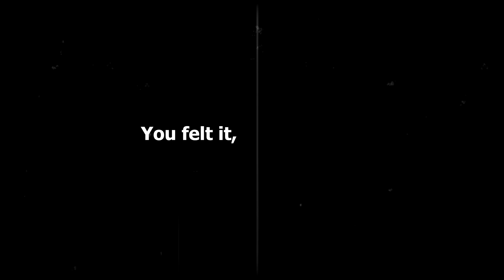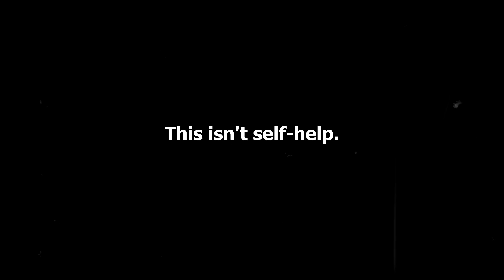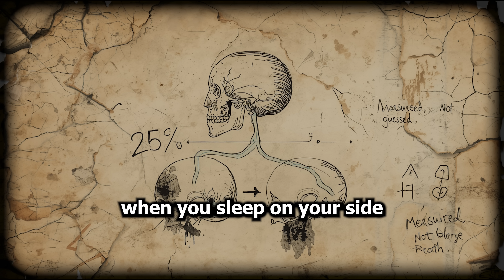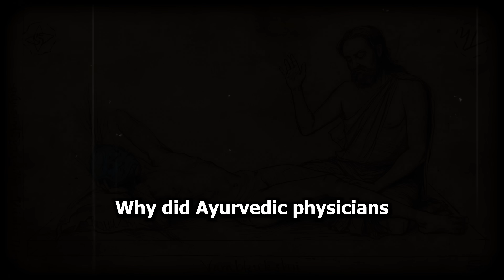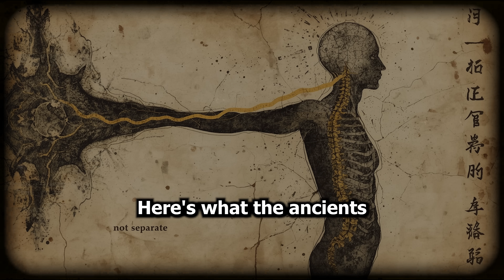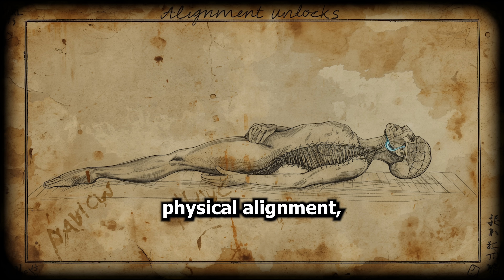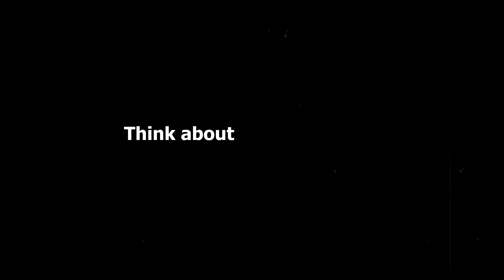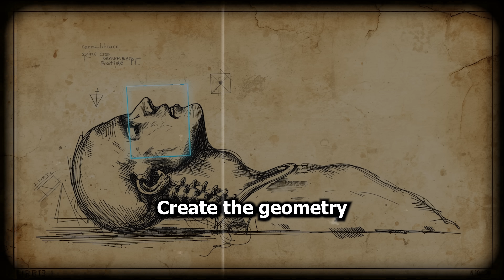Neuroscience Confirms the Ancient Sleep Position That Cleans Your Brain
Why the way you sleep is slowly poisoning your brain.
Neuroscience reveals how sleep position affects the glymphatic system, brain toxin removal, and long-term brain health—and why side sleeping matters more than you think.